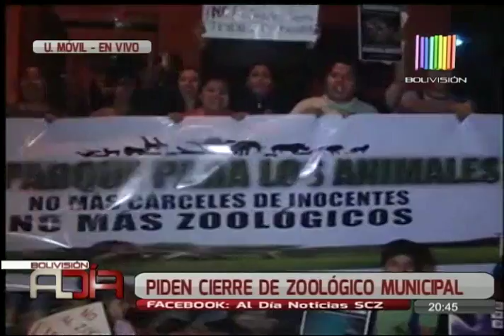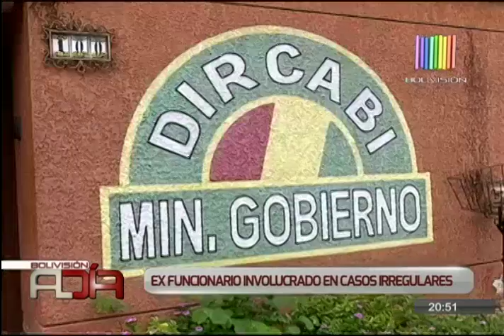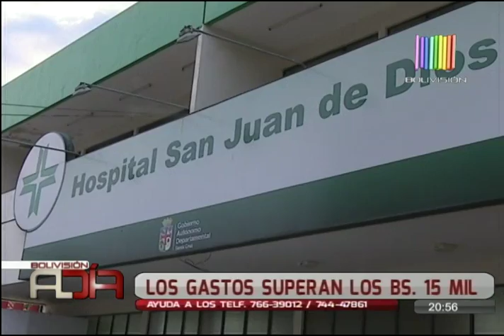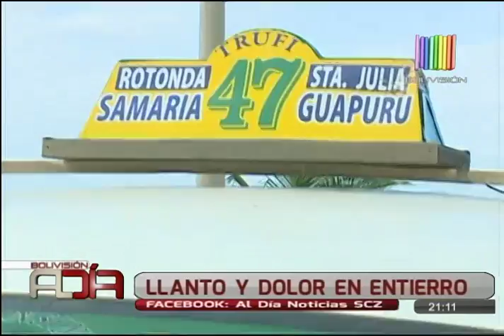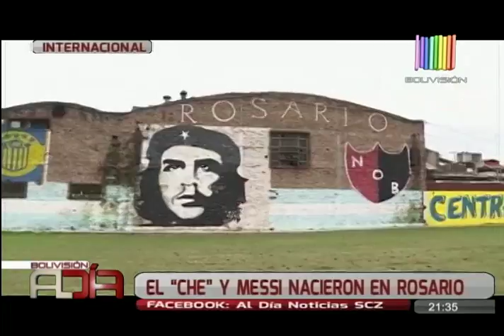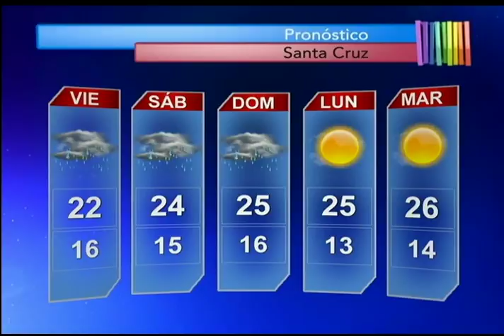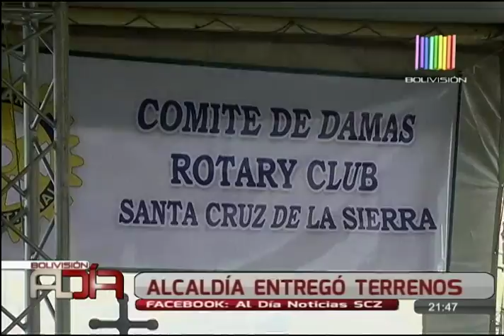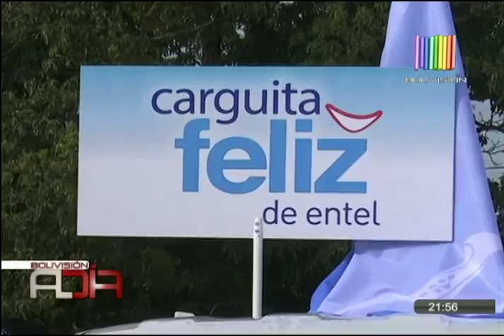Noticiero Al Día Edición Central SCZ: Programa del 29 de Junio de 2017